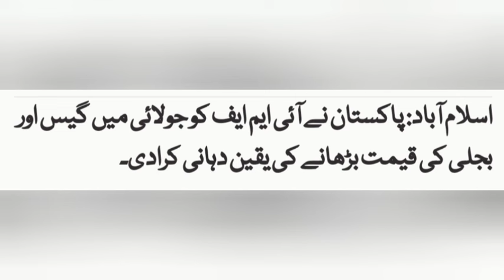IMF and Government of Pakistan